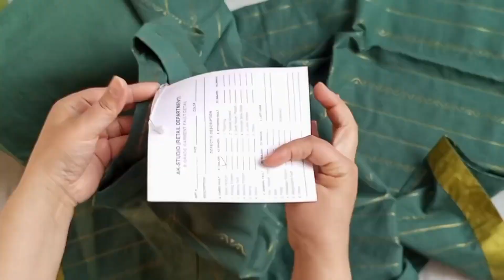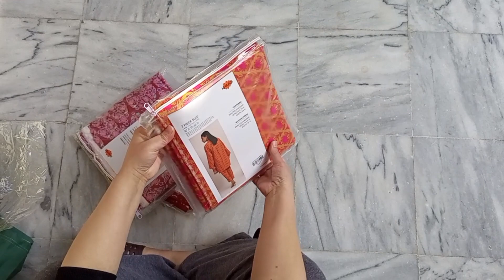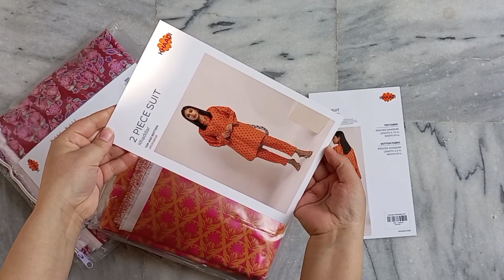My Shopping Haul | Sale | Sapphire, Alkaram, Khaadi, Edenrobe | Shopping Vlogs | Niazmeen Vlogs